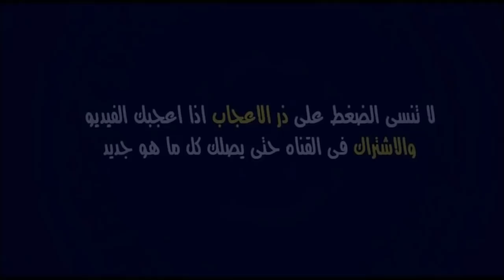مباراة الوداد و ساغرادا اليوم - الجولة 05 🔥 دوري أبطال أفريقيا 19/03/2022 | WAC vs Sagrada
موعد وتوقيت مباراة الوداد ضد ساغرادا الأنغولي برسم الجولة الخامسة من دور المجموعات في مسابقة دوري أبطال أفريقيا 2022

الوداد
ساغرادا
ساغرادا الأنغولي
الوداد الرياضي
الوداد البيضاوي

الوداد ساغرادا
ساغرادا الوداد
الوداد وساغرادا
الوداد ضد ساغرادا
ساغرادا والوداد
ساغرادا ضد الوداد
الوداد البيضاوي وساغرادا الانغولي
الوداد البيضاوي ضد ساغرادا الأنغولي
الوداد الرياضي وساغرادا الأنغولي
الوداد الرياضي ضد ساغرادا الانغولي

Wydad vs Sagrada | CAF Champions league 2022

WAC
Wydad
G.D. Sagrada Esperança
WAC Sagrada
Wydad Sagrada
WAC × Sagrada
Wydad × Sagrada
WAC vs Sagrada
Wydad vs Sagrada
Widad vs Sagrada
WAC - Sagrada
Wydad - Sagrada
CAF Champions league 2022
Ligue des Champions de la CAF 2022